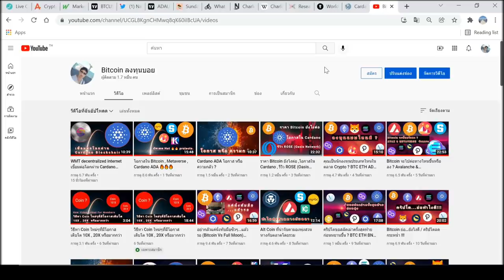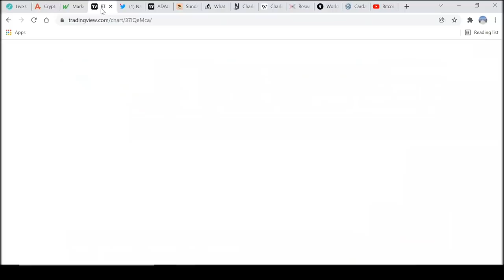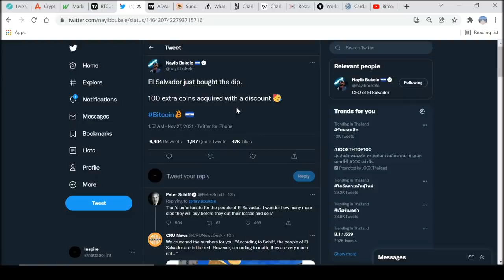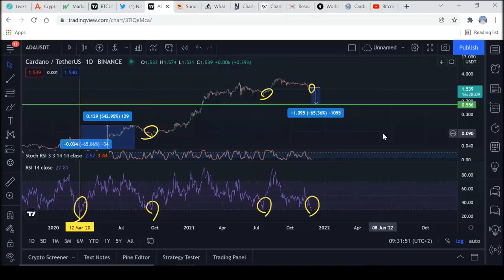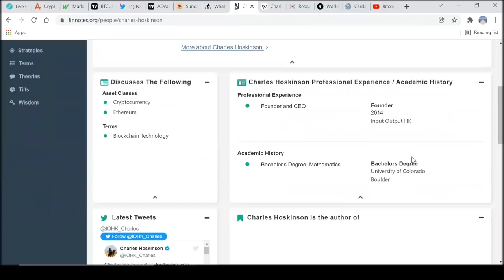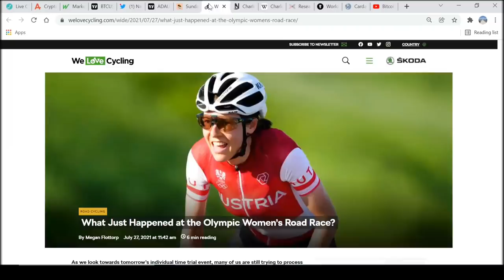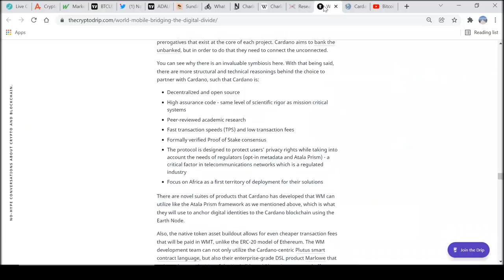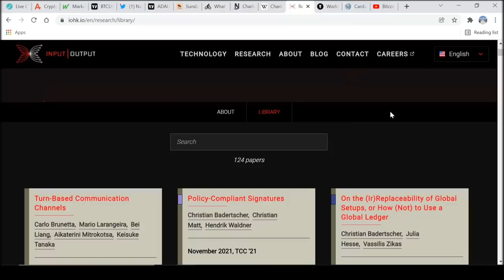ทำไมตลาดย่อ ? อัพเดท Bitcoin , Cardano , WMT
USDT(ERC20):  0x463d1837691c9acf0fd07d7c68fc7c776bf1cc9a

USDT(TRC20): TAqrUDR2xG9GGkDvPvaeh8wzXaJgsZEcY5

BTC:  3PiPUcSPtvRK989CF5eoe5GursV7YNy3vD

ETH:  0x463d1837691c9acf0fd07d7c68fc7c776bf1cc9a

ADA:  DdzFFzCqrht3gvbWZftU7C5oXXZeMv2BmT3wc6oNGetLy1JbF4dGHFwXBbX2eUFo9BVX85HL9WHB5PdEPjBgKhCwK7X6Drvyo9RWj3Wa

SOL:  FHgEo12SBHDoepW3fZSv2B2zoXR9ZeQtA3xjYo2YajRE

DOT:  15AFpctFTKsAVV4L7YSWHir9my27on54EvyMZA1cEixMnqyy

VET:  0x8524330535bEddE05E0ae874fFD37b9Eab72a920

ลิ้งที่เกี่ยวข้อง

คำเตือน :
เนื้อหาในวิดีโอเป็นความคิดเห็นส่วนตัวของผู้จัดทำ
การลงทุนมีความเสี่ยงผู้ลงทุนควรศึกษาข้อมูลเพิ่มเติม
และข้อมูลในอดีตก็ไม่ได้เป็นตัวชี้วัดอนาคตเสมอไป
เพราะยังขึ้นก็กับปัจจัยต่างๆอีกหลายอย่างที่เรายังไม่รู้ในอนาคต